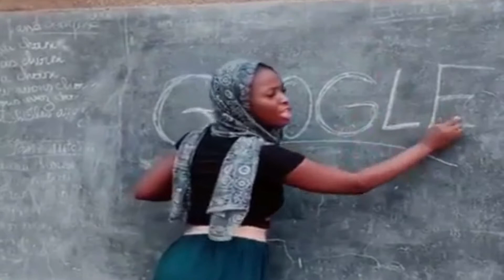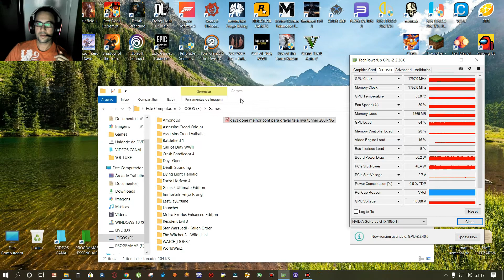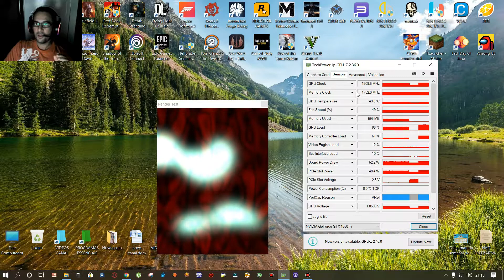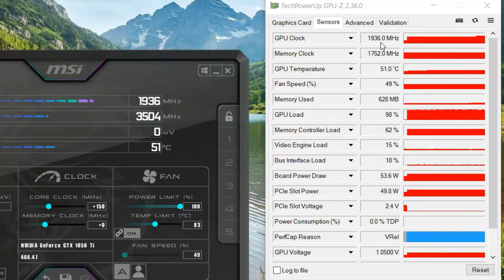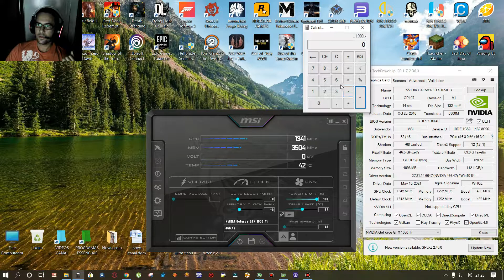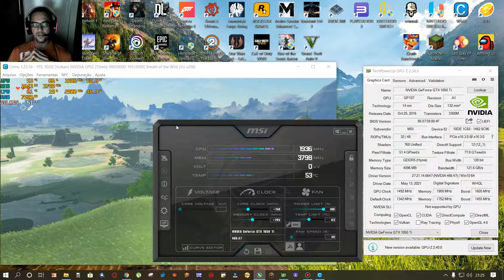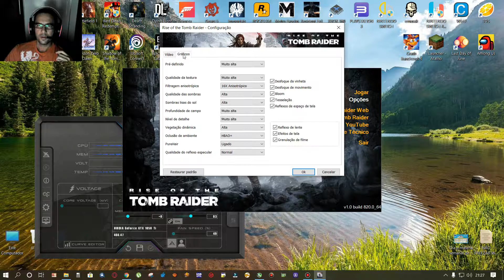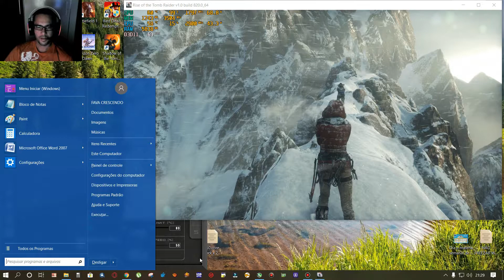GTX 1050 OVERCLOCK AO MÁXIMO E SEGURO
Serve para qualquer placa de video o aprendizado.

Observação: Para ajudar meu canal você vai abrir um link de propagandas é só ignorar e no final terá o link com o arquivo do video (Obrigado pela compreensão):
GPUz